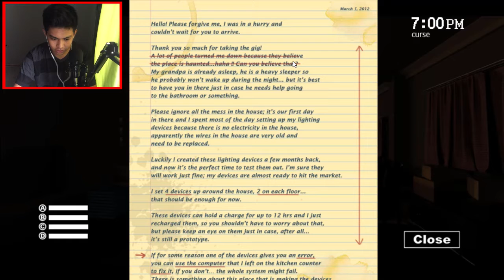BET YOU CAN WATCH THIS!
HAPPY LATE HALLOWEEN. HAHA Shopies is in the Hood everybody.
First Gaming Video here!